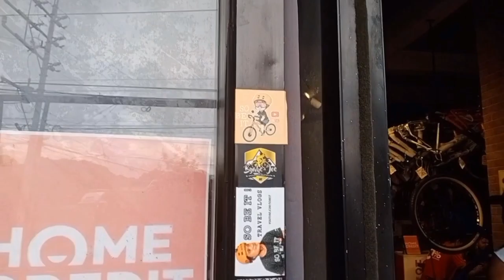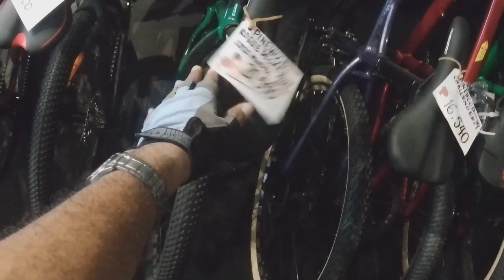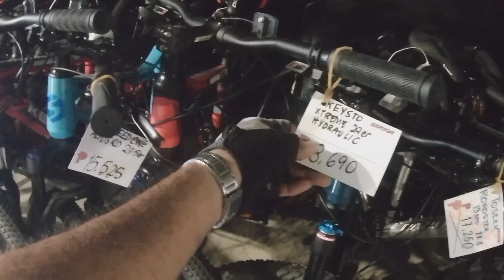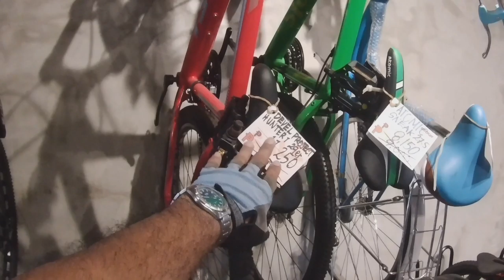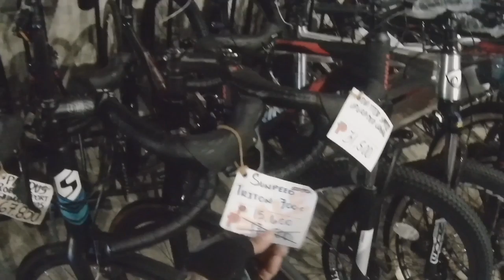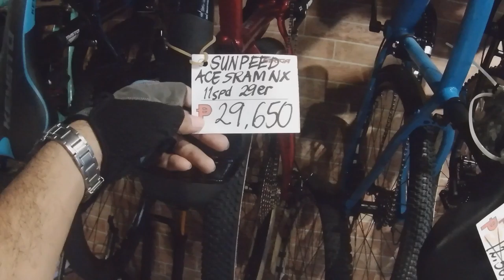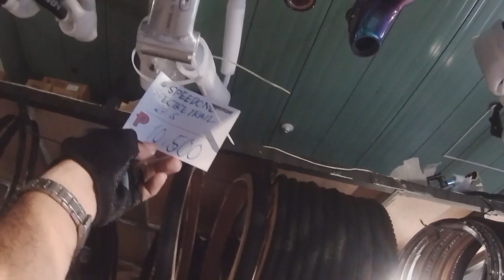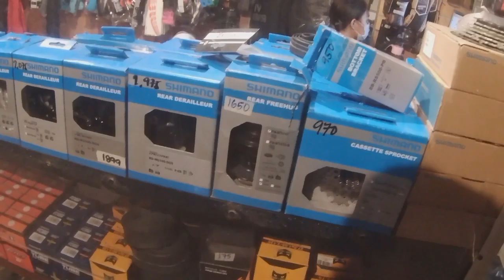STRIGA| MABABA NA ANG PRICE MASPINABABA PA| PWIDI PA HOME CRIDET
striga tandangsora
bikeshop vesit
striga bike parts
bike accessories

gannn vlog

kamusta kayo mga idol i hope nasa mabuti kayong kalagayan mulinanaman po tayong nakapagbikeshop vesit strga bikes po na ang gaganda ng mga bike and bike parts nila magaling din ang bike mikaniko nila dito kung nais nyong magpagawa ng mga bikes nyo. ingat lagi mga idol keep safe god bless us all

laging tandaan laging may bagong umaga wagtayong mawawalan ng pag asa laban lang mga idol